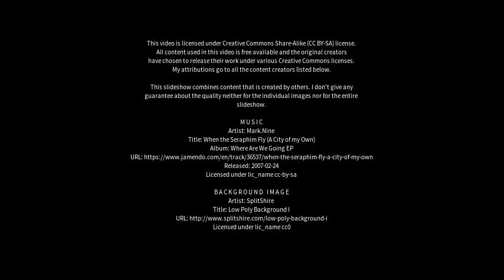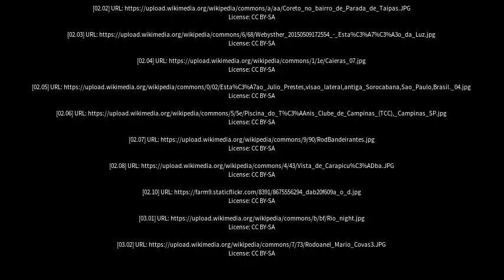Best places to visit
Best places to visit - Caieiras (Brazil) Best places to visit - Slideshows from all over the world - City trips, nature pictures, etc.